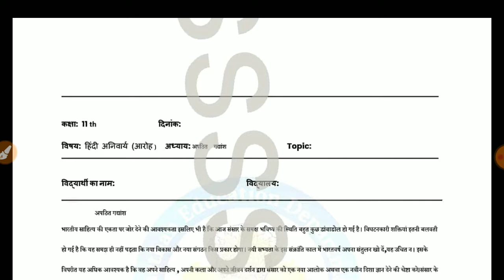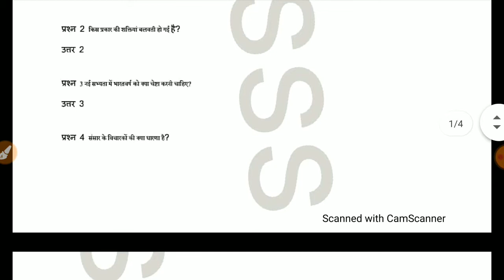Class 11 हिन्दी अनिवार्य- अपठित गद्यांश Homework/ Grahkarya 29/9/2021 | class 11 Smile 3.0